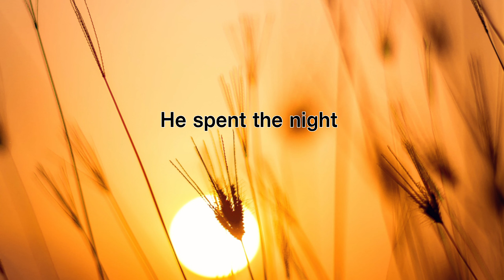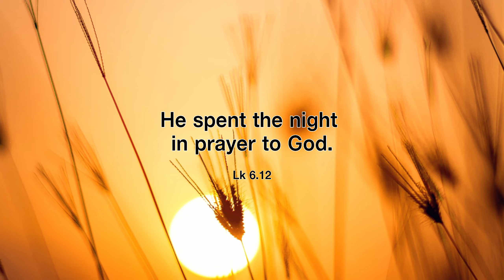[캘리思go!치다] 기도 밤을 새우며 하느님께 기도하셨다. - 루카6.12(9/12)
3.인스타그램 팔로우/ 댓글남기기.

4.카카오채널 (부산가톨릭평화방송 채널 가입) / 댓글 남기기.